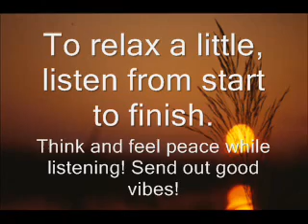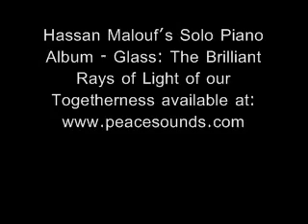Relaxing Music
If you like this relaxing music, go to the link above and join a fun mailing list of music combined with video and an uplifting quote. Its fun for the whole family with my footage of everything from puppies to mountains!